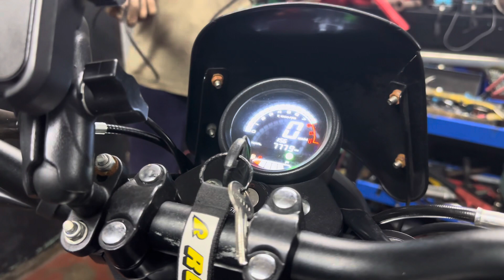BR Megaphone sound check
BR Megaphone